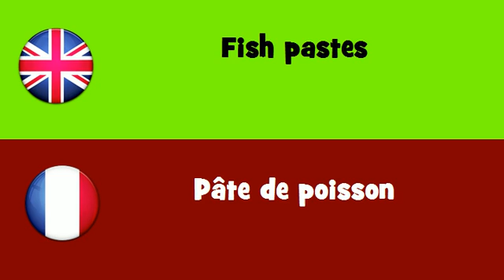FROM ENGLISH TO FRENCH = Fish pastes